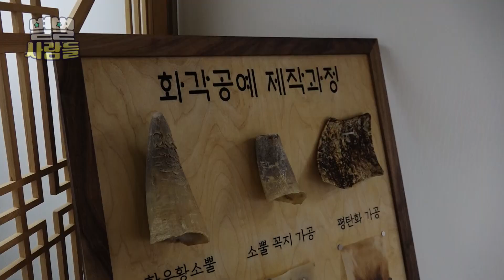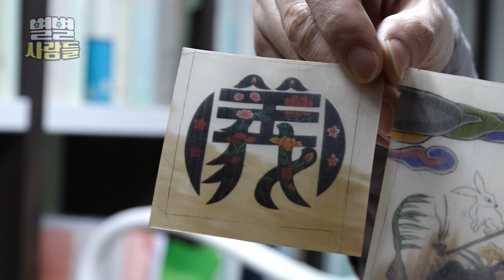세계 최초! 어디서도 볼 수 없는 공예, 황소 뿔에 그림을 그린다!! [ 별별사람들 ] 20210109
지금까지 이런 아트는 없었다. 전 세계 어느 나라에도 없는 세상에서 가장 까다롭고 복잡한 아트를 한다는 사람이 있어 찾아가 봤는데요.
황소 뿔에 그림을 그린다?? 난생처음인데 언제부터 황소 뿔에 그림을 그렸을까?
18년간 그림을 그린 화각 공예 장인, 한기덕 씨를 소개합니다!